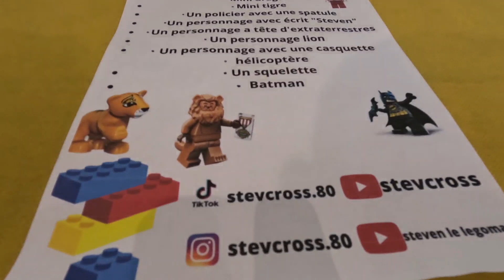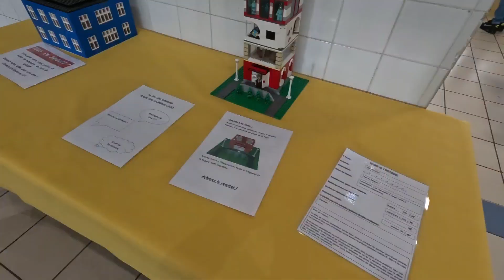exposition Lego Chaulnes tous en brique 2023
Exposition de Lego à Chaulne
tous en brique 2023
📱Mes réseaux ⬇️